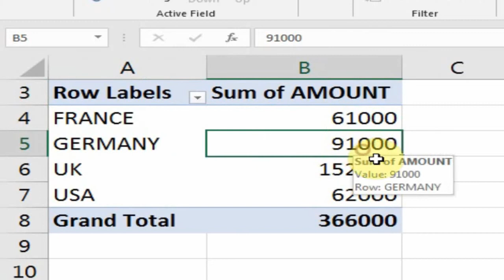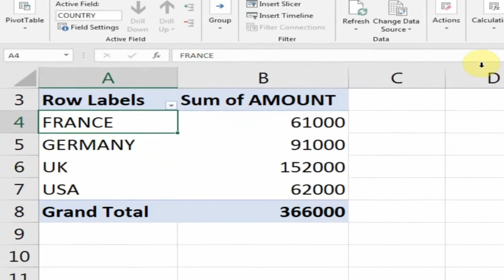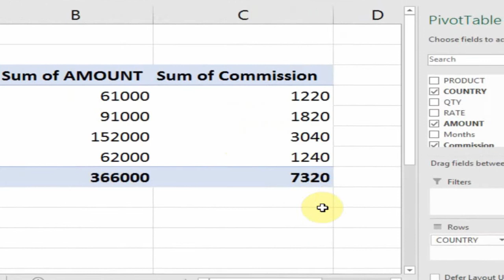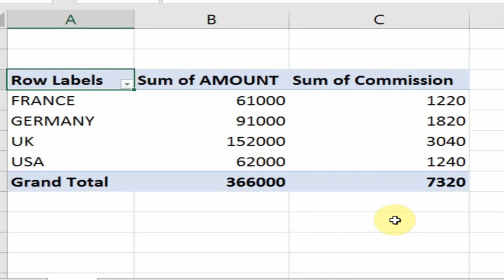Display Calculated Field in Excel [ Urdu / Hindi ]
Display Calculated Field in Excel